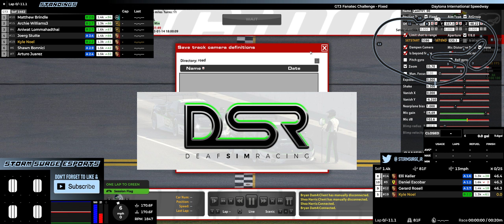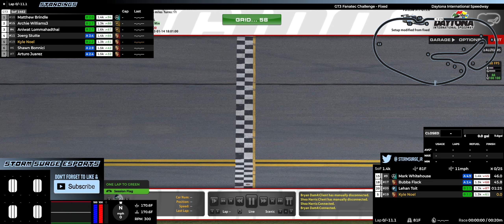Big Announcement! - GT3 Challenge @ Daytona Road - Fixed - iRacing Ep. 496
It's official... I am doing the iRacing Daytona 24 special event this year! I am partnering up with the Deaf Sim Racing team to make my team event debut at Daytona later this month. I will be serving as one of night stint drivers due to my nationality (American) being advantageous for the European deaf sim racing team. So so so excited about this opportunity!

And yeah... there was some drama in the actual race of this video... and yeah, I filed a successful protest. Oh well.

0:00 - Qualifying
5:56 - Big Announcement
10:33 - Race
32:41 - Post-Race Analysis